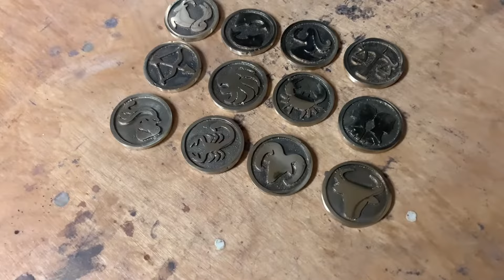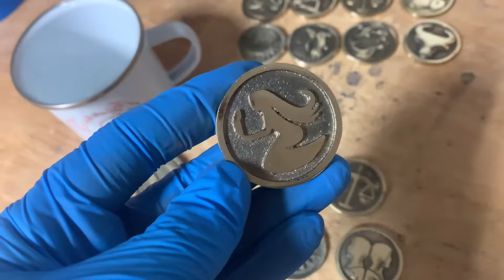Komplecik znaków zodiaku z mosiądzu - odlewanie i wykańczanie mosiądzu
W dzisiejszym odcinku kolejna szybka akcja dla kolegi @javor-tam-i-z-powrotem@javor-tam-i-z-powrotem .
Wykonałem 2 komplety znaków zodiaku w mosiądzu gdzie front został wypolerowany.
Troszkę odlewów mi to zajęło, a miała być to szybka akcja. zobaczcie jak wyszło.

Jak się podoba byłbym wdzięczny za "palucha". Jak natomiast uważacie że mógłbym coś zmienić lub poprawić. dajcie znać w komentarzu !